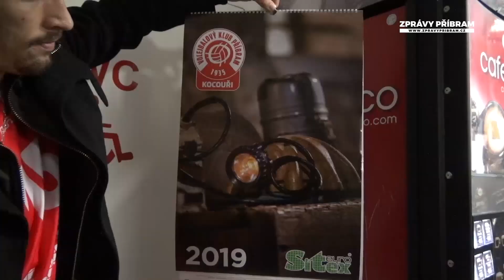Volejbal PB vs Benátky a autogramiáda hráčů